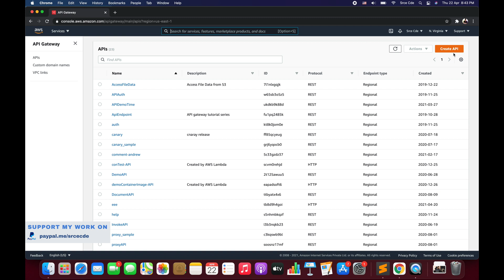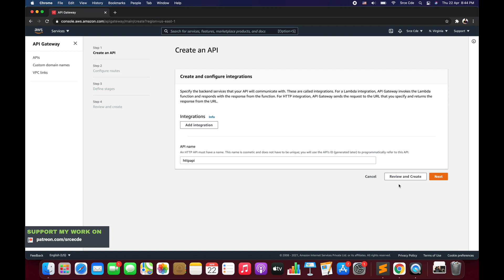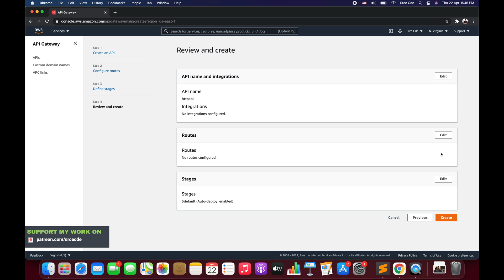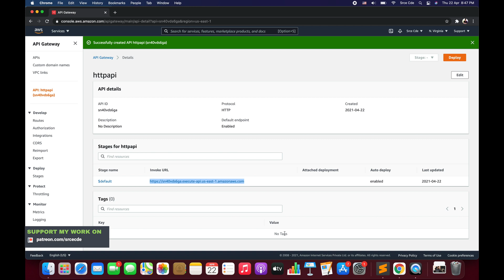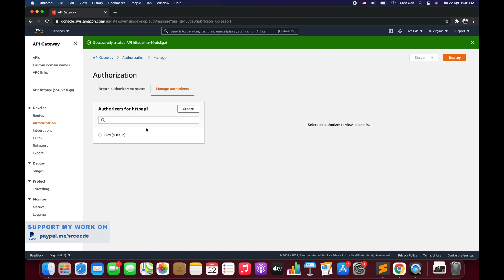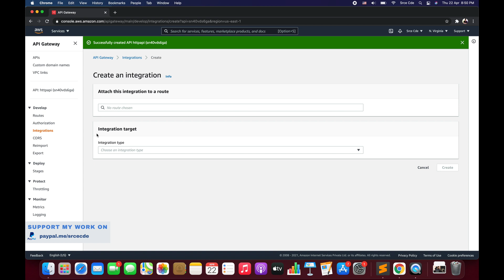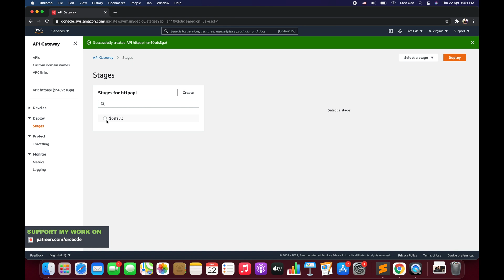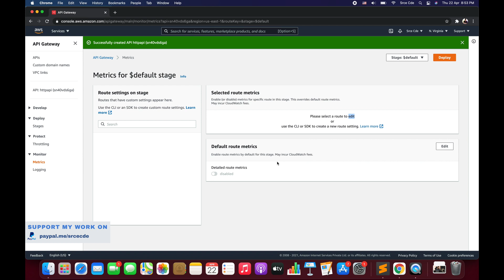Creating HTTP API - Amazon HTTP API p2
Welcome to part 2 of the new tutorial series on Amazon HTTP API. In this video, we will create the HTTP API and go through all the options at a high level.